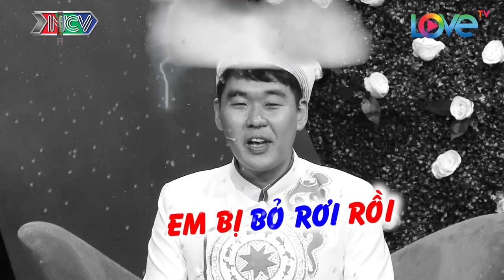Trai Hàn Khiến Quyền Linh CƯỜI NGẤT Vì Qúa DỄ THƯƠNG, Muốn BỎ CHẠY VÌ NƯỚC Vì Bạn Gái CHỬI THỀ